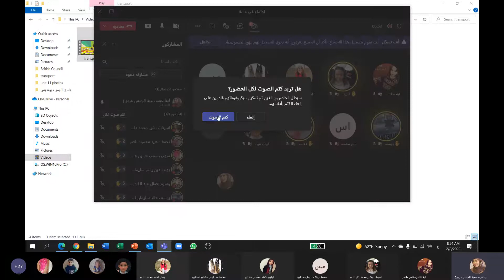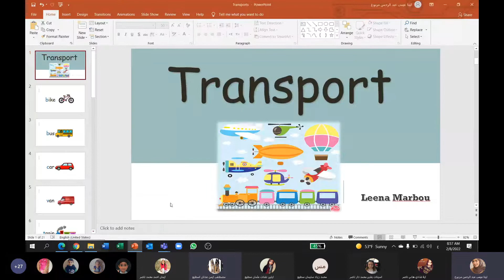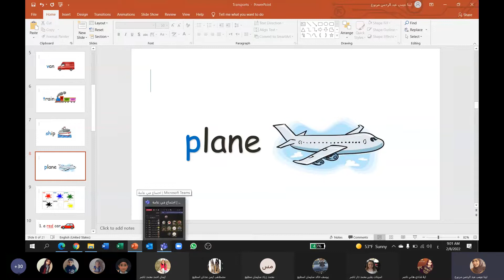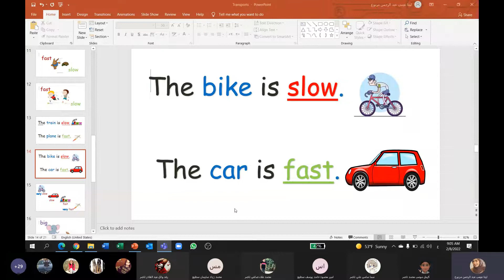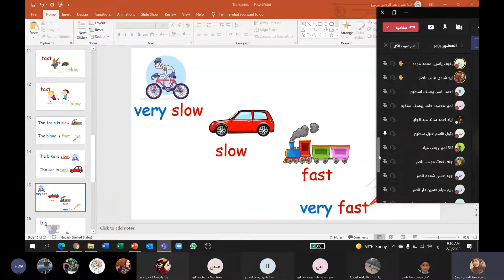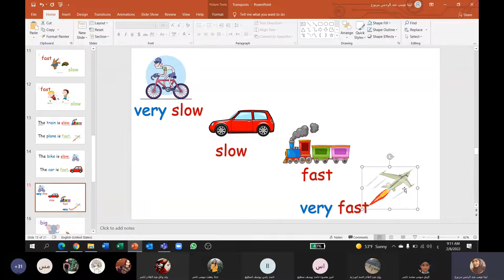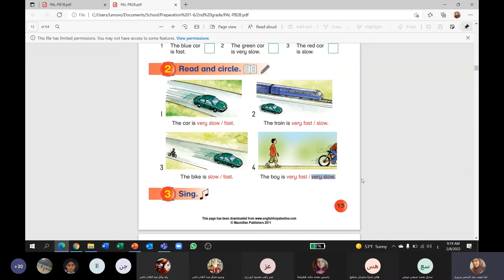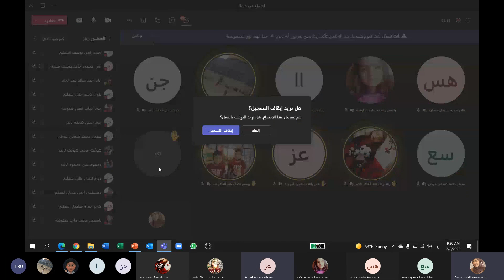حصة انجليزي الصف الثاني 8/2/2022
انجليزي الصف الثاني
Unit 11 Transport
Period 4
دير قديس الاساسية المختلطة